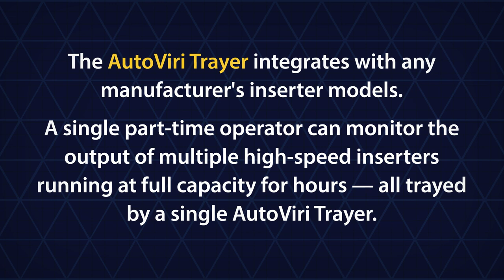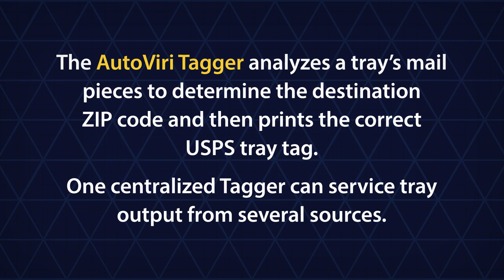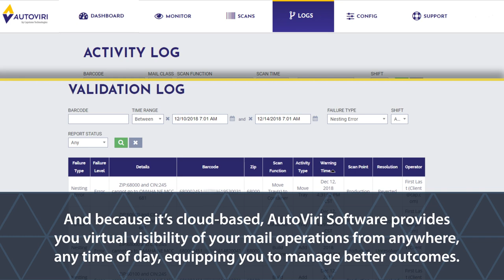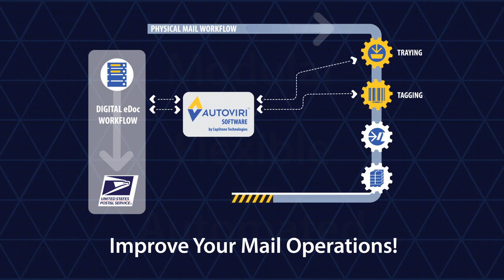Capstone AutoViri Solutions Overview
In an industry that is constantly challenged to do more with less, CapStone Technologies delivers its AutoViri patented robotics and software exclusively for the print-to-mail industry.

Music is licensed through Premiumbeat.com